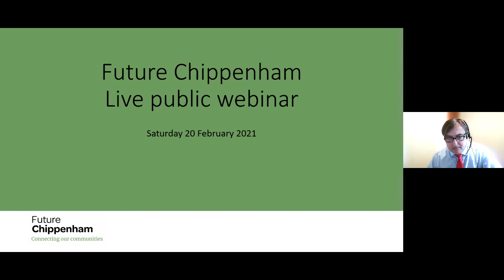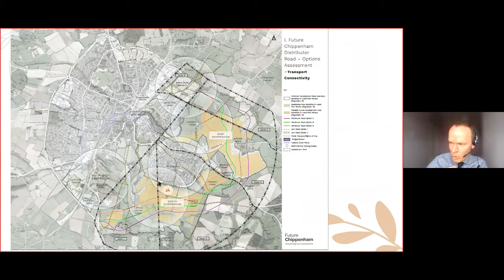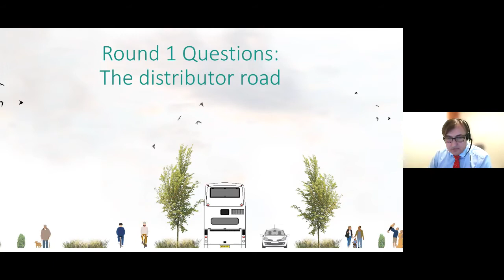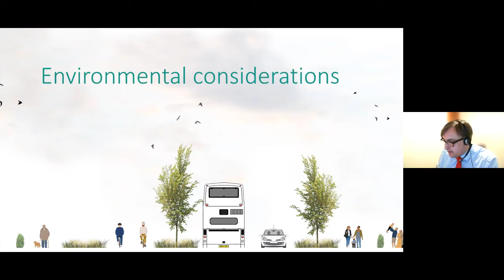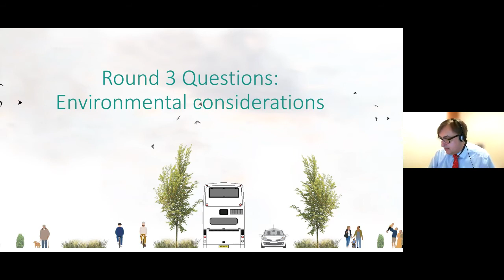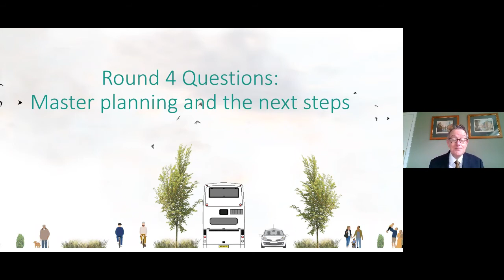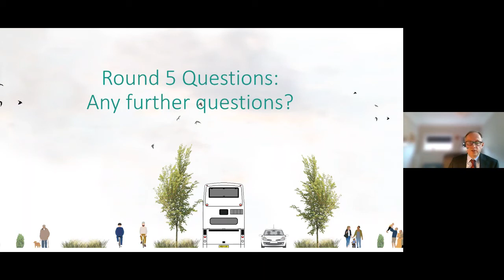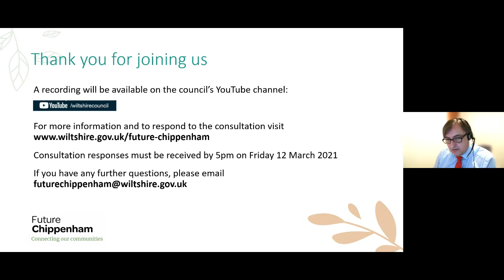Live webinar on the Future Chippenham distributor road route options 20 February 2021